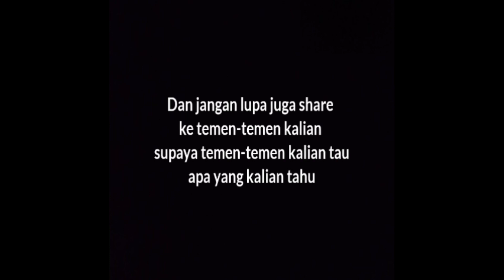AISYAH ISTRI RASULULLAH~By Neng Rika feat Neng Ridha || cover darbuka full lirik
Aisyah istri rasulullah,cover darbuka

voc:neng rika & neng ridha